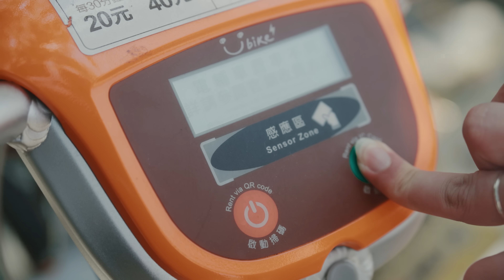IC You (Français)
À quoi ressemblerait l’avenir sans le savoir-faire taïwanais en matière de semiconducteurs ?

En entendant parler de l'île aux infos, cela n'a peut-être pas l'air d'avoir grand-chose à voir avec votre vie, mais les puces produites à Taiwan sont tout autour de vous, alimentant de nombreux appareils qui vous rendent la vie plus facile et plus pratique ! Rejoignez Ben et Chrissy dans cette courte vidéo pour en apprendre davantage sur la manière dont Taiwan « participe » aux chaînes d’approvisionnement mondiales et sur son importance pour la communauté démocratique mondiale.